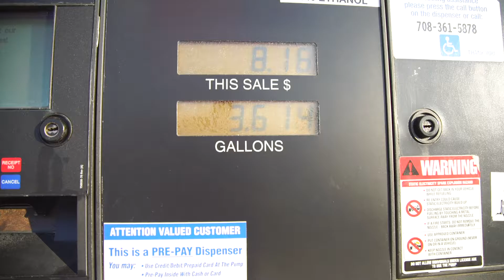WE'RE SAVING UP...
Can't wait to marry this girl one day...